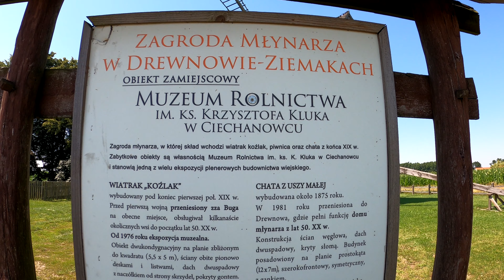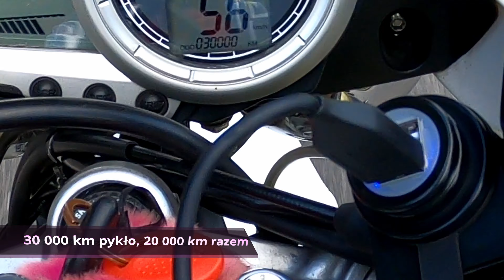Trip - wiatrak, stara cukiernia, czołg i ... przystanek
Odwiedzone miejsca:

Zagroda młynarza, będąca Oddziałem Muzeum Rolnictwa im. ks. Krzysztofa Kluka w Ciechanowcu, to niewielki ale ciekawy punkt muzealny. Tworzy ją wiatrak wraz ze stojącą obok chatą. Całkiem niedawno zabytkowy wiatrak odzyskał swoją sprawność. Wyposażono go w nowe skrzydła i dyszel, który umożliwia ustawianie w kierunku wiatru i obracanie śmig.

Przy szosie z Lublina do Siedlec, w centrum wsi Wiśniew znajduje się pomnik - czołg, który upamiętnia wyzwolenie wsi oraz zasługi mieszkańców w walce z niemieckim okupantem.

Z czołgiem wiążą się ciekawe historie. Przed laty, pomiędzy władzami świeckimi oraz duchownymi wywiązał się konflikt związany z tym, w którą stronę ma być wymierzona lufa działa. Czy w stronę urzędu gminy czy też w stronę plebanii. Obecne ustawienie czołgu wskazuje na kompromis. Lufa czołgu nie jest wymierzona w żaden z tych obiektów. Zniknięcie czołgu z postumentu w 2004 r. wywołało kolejną falę płotek - o sprzedaży czołgu. Tymczasem został on wypożyczony na potrzeby filmu o inwazji wojsk układu warszawskiego na Czechosłowację w 1968 roku.